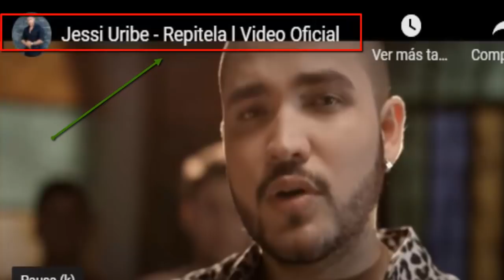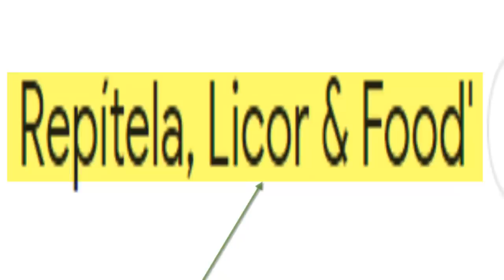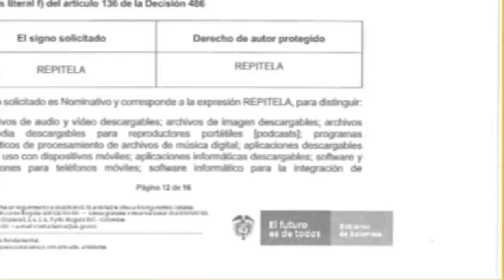¡ ULTIMA HORA ! JESSI URIBE UNO DE LOS MÁS FAMOSOS DE LA MUSICA POPULAR ! RECIBE " TRISTE NOTICIA "